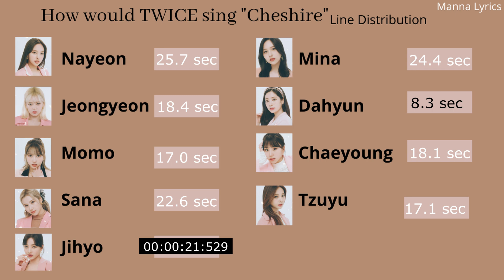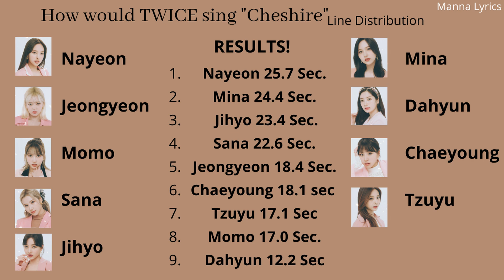How Would TWICE Sing "Cheshire" By ITZY (Line Distribution)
Hey guys! Today's HowWould Video is How Would TWICE Sing "Cheshire" by ITZY!

1. This is MY Opinion you don't have to agree. You can tell me what you like and what you would change just do it in a RESPECTFUL manner.
2. DO NOT rudely argue in the comments with me or anyone else, it's just a line distribution.
3. I gave lines based on VOCAL ABILITY, VOCAL STABILITY WHEN PERFORMING LIVE, TYPICAL TWICE line distributions, and how each member SOUNDS WHEN PERFORMING LIVE.
4. Just because it's a how would/how should DOES NOT mean it's always going to be fair. i distribute lines REALISTICALLY and ACCURATELY.

A=Texas!